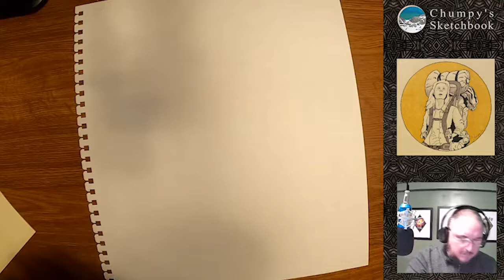"World Tortoise" time lapse video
Time lapse drawing of a world tortoise that I drew.